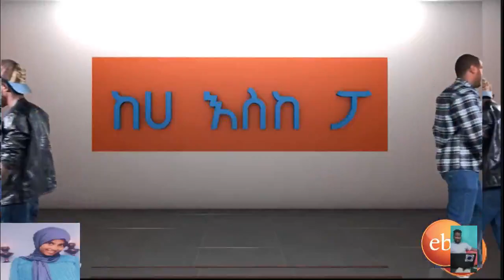ኮሜዲያን ቶማስና ፍልfሉ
የኮሜዲያን ቶማስና ኮሜዲያን ፍልፍሉን ስራዎችን አጣምሮ የተሠራ የሪያክሽን ቪዲዮ። thanks to you tube